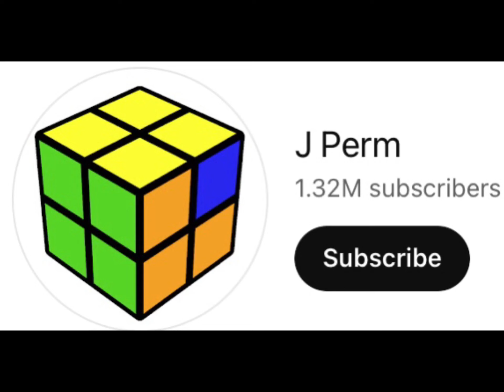If You Know Who This Cuber Is Then Do The Following